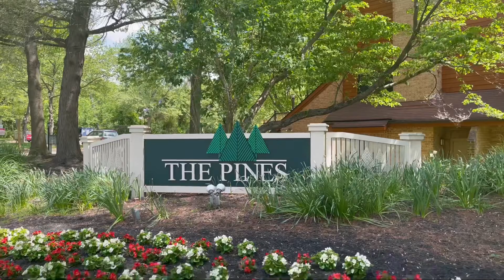7593 Weather Worn Way B, Columbia MD 21045